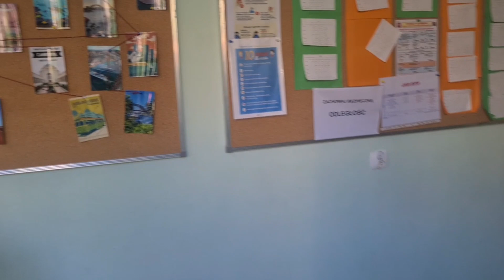День незадался, пришли в школу, а она закрыта. Жилье в Польше